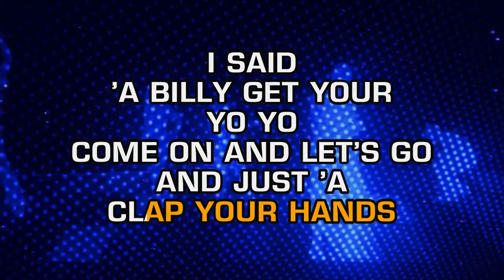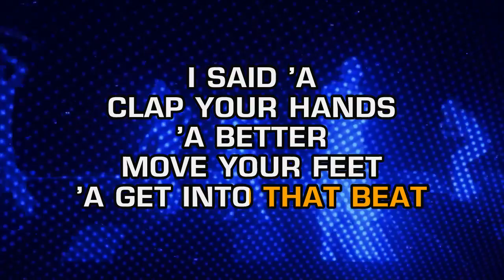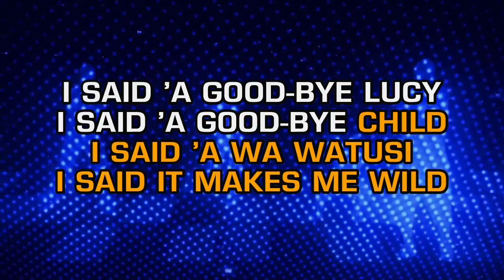Cannibal And The Headhunters - Land Of 1000 Dances (Karaoke)